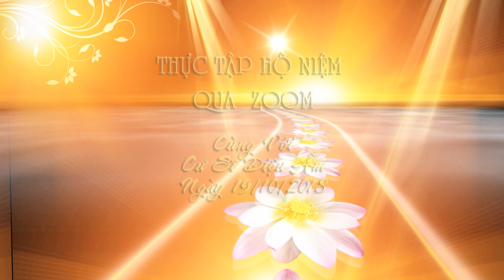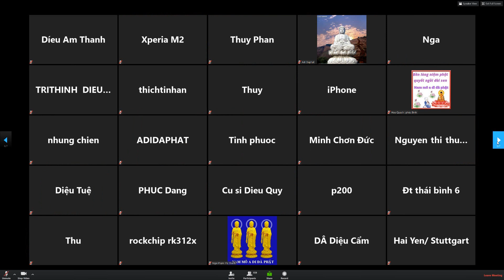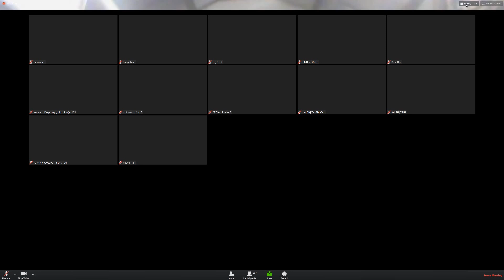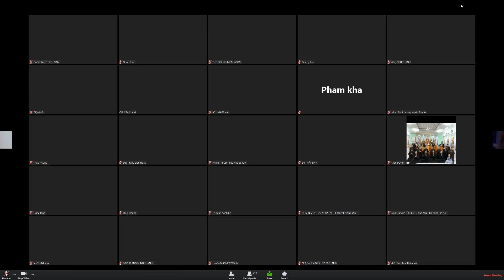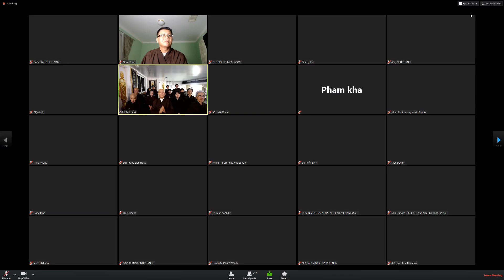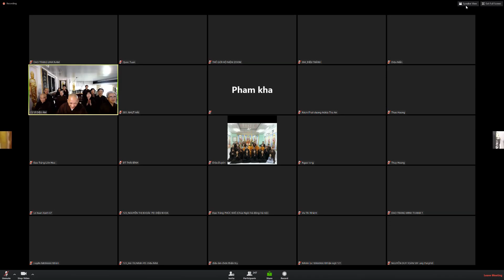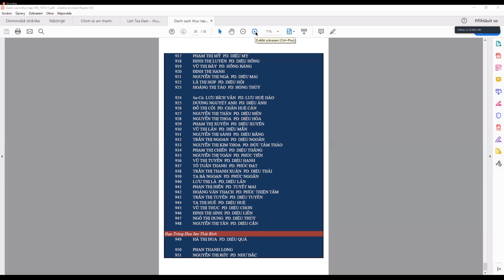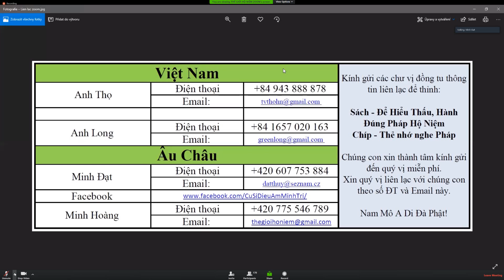(24) THỰC TẬP HỘ NIỆM TRỰC TUYẾN VỚI CƯ SĨ DIỆU ÂM, Ngày 19/10/18